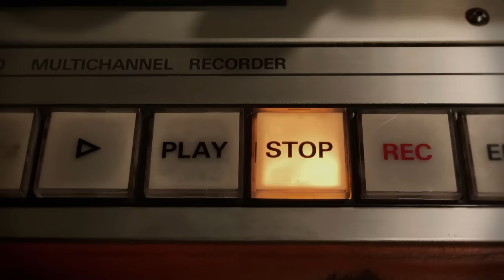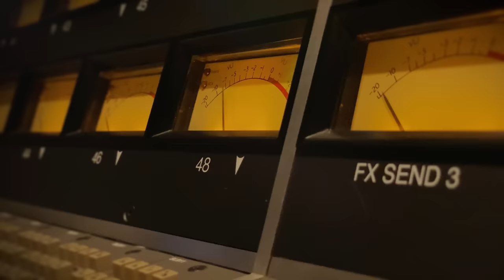山下達郎「RECIPE (レシピ )」 Edit Version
令和初のシングル発売決定！
TBS日曜劇場『グランメゾン東京』主題歌

【MUSIC VIDEO】
Director : SAMPRAS DESIGN & モリ★カツ
Production : ROLLIN' ROLLIN'
Character Design : とり・みき

■ 価格 : ￥1,000+税
■ 品番 : WPCL-13149
■ 収録曲 :
M1. RECIPE(レシピ)
M2 . サウスバウンド #9 (2019 Live Version)
M3. RECIPE(レシピ) (Original Karaoke)